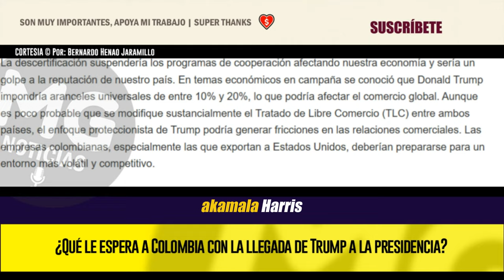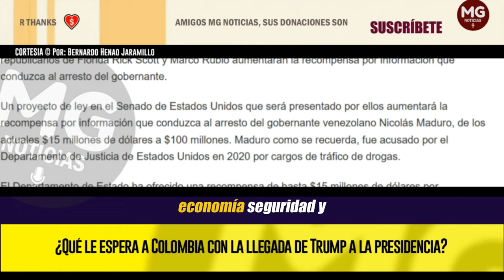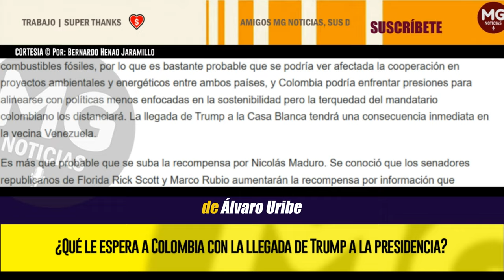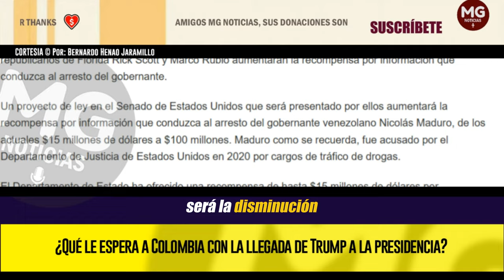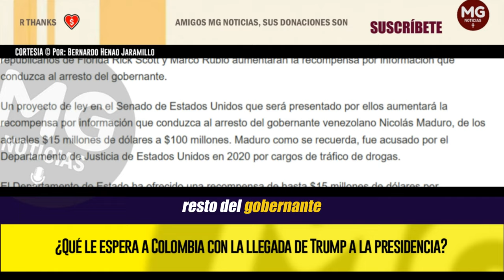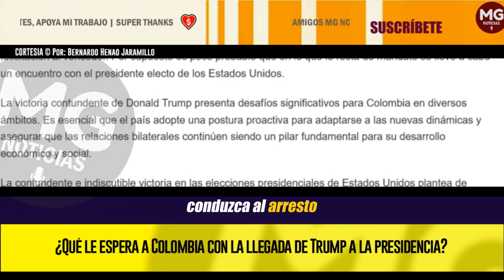¿QUÉ LE ESPERA A COLOMBIA CON LA LLEGADA DE TRUMP A LA PRESIDENCIA? 🔴 Por: Bernardo Henao Jaramillo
Es sin duda una victoria aplastante. Gustavo Petro no tuvo más remedio que extender un nimio saludo de felicitación al vencedor. Por supuesto es poco probable que en lo que le resta de mandato se lleve a cabo un encuentro con el presidente electo de los Estados Unidos.